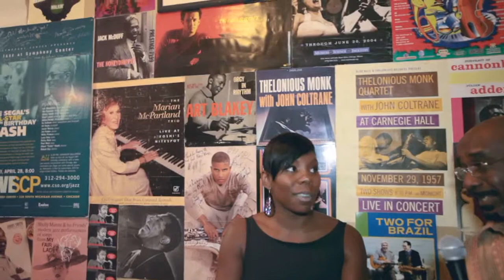Tia Fuller interview pt1 with JazzChicago.net